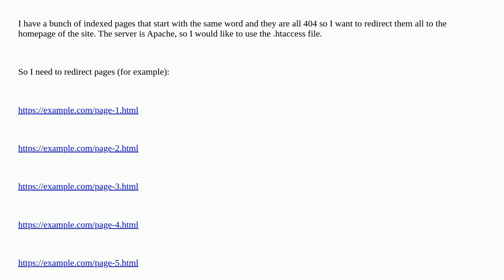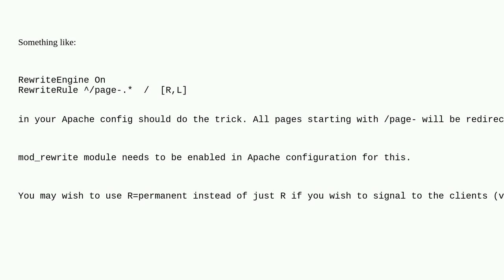How to redirect all pages that contain a specific word using the .htaccess file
A special thanks goes out to the awesome community

  redirection regex 301-redirect .htaccess redirect